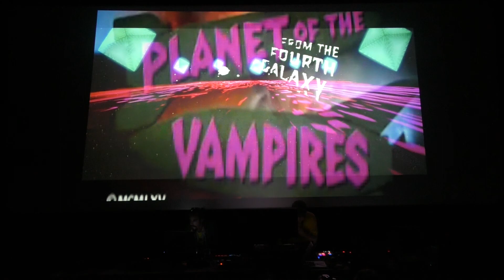Qpopvr Timeform Live extract at LPM Rome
Section from Qpopvr Timeform live AV set recorded at LPM - Live Performers Meeting in Rome. Sound production and Performance by marQu vr. VJ Performance by Jeff Jeff Jeff.
Recorded in Nuovo Cinema Aquila Rome 28th May 2015.